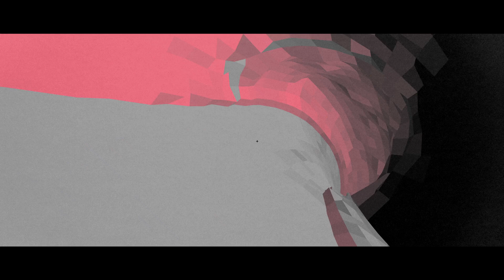Running from my Shadow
"Running from my Shadow", a great song by Paul Rogalski (bass) with G. Calvin Weston (drums) and Max Ridgway (guitar), recorded January 18-20, 2021. Video production by Paul Rogalski.